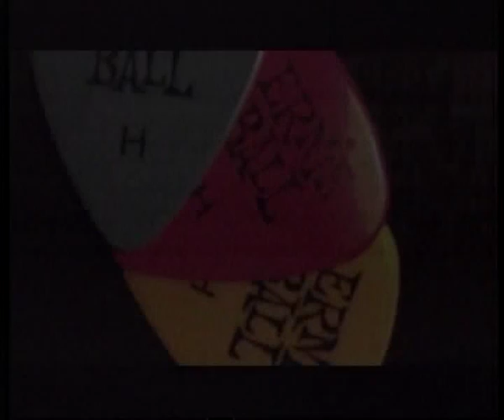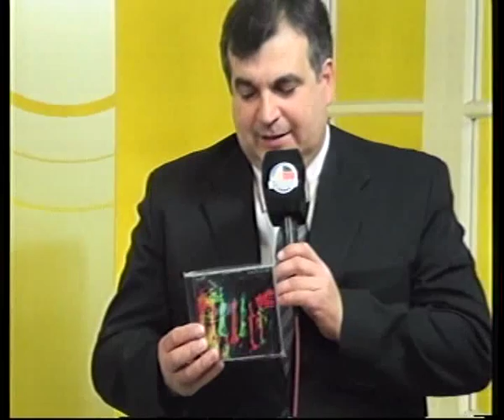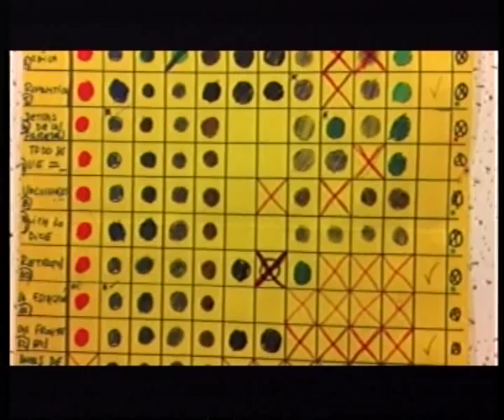Presentación del DISCO DEMO DE JOYSTICK